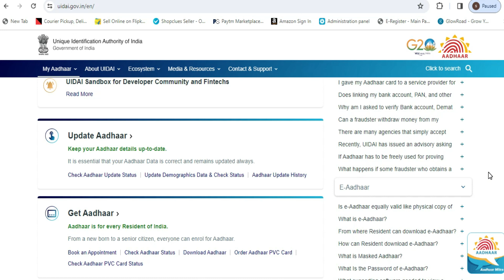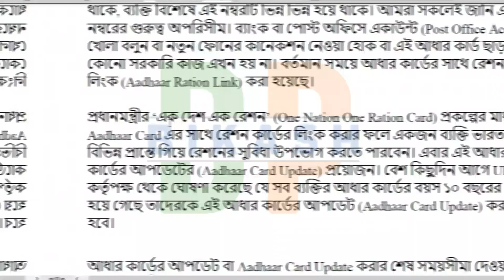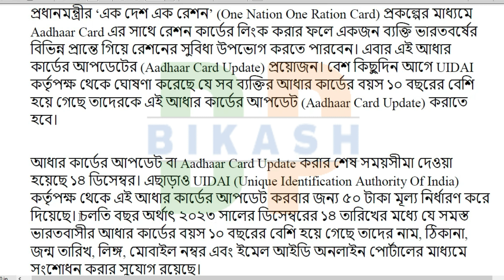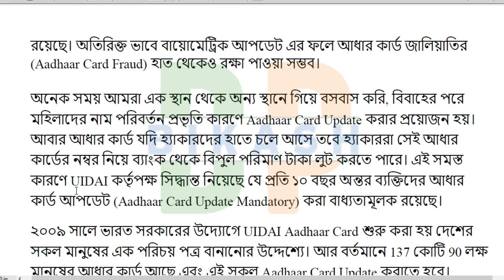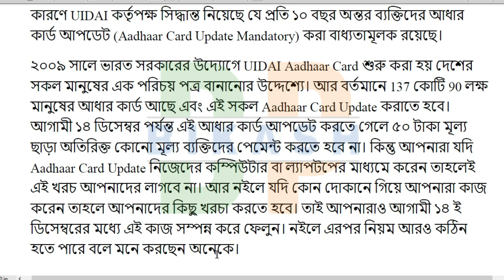Aadhar Card Update Bangla | আধার কার্ড আপডেট | Aadhar Card Update Online in Bengali 2023